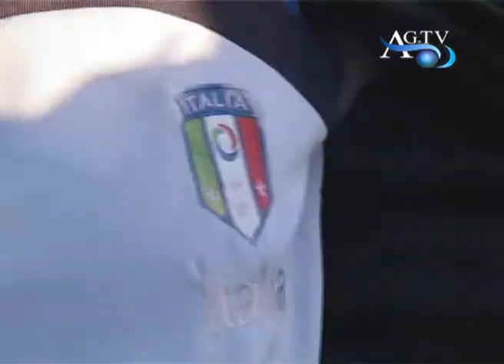Stop sbarchi, ma si richia il collasso AGTV 16-02-2011.wmv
Stop sbarchi, ma si richia il collasso AGTV 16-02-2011